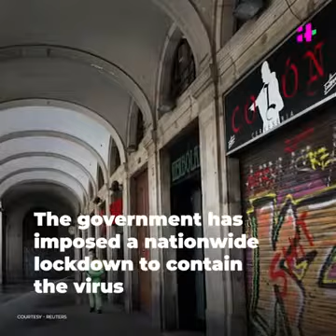18-03-2020 - Spain - Corona Virus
Spain - Corona Virus